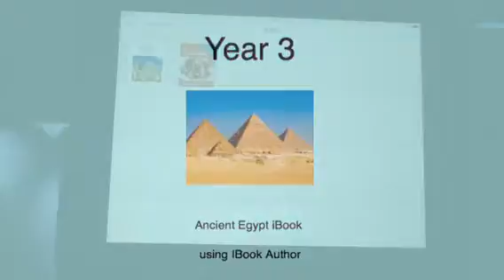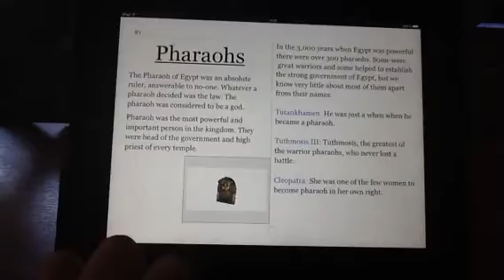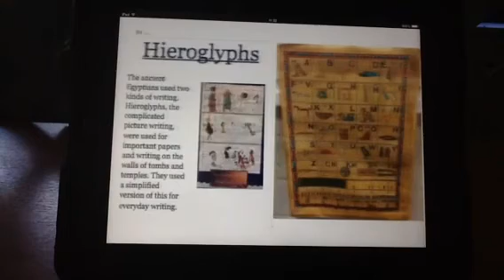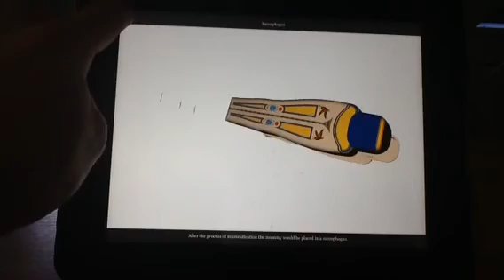Ancient Egypt iBook using iBook Author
Year 3 children made an Ancient Eygpt iBook using iBook Author on a MacBook.